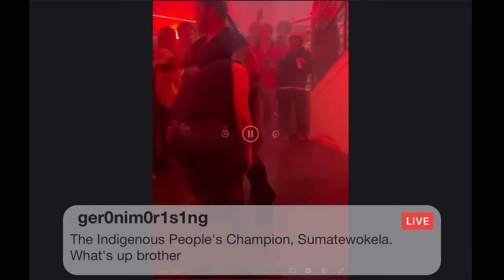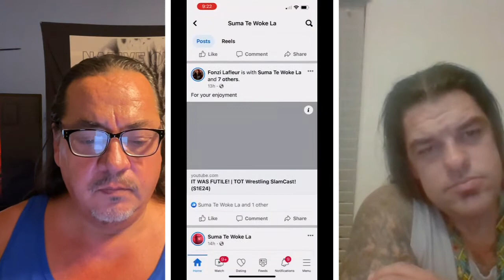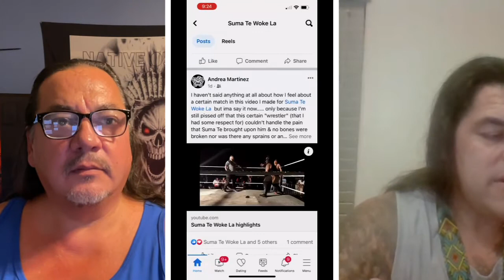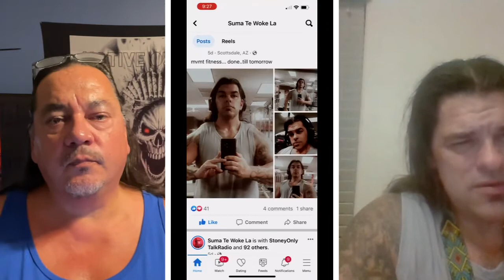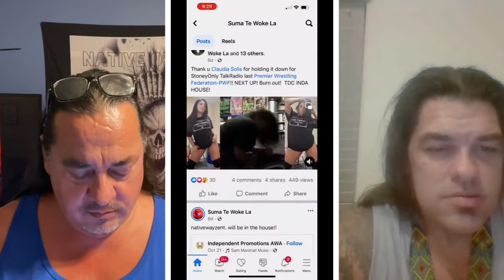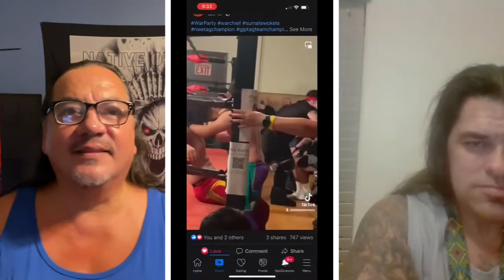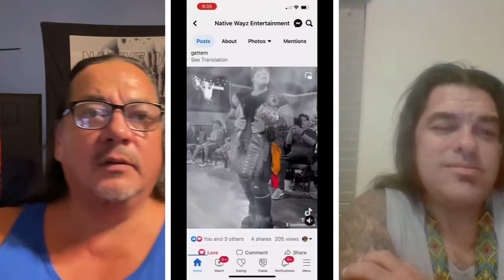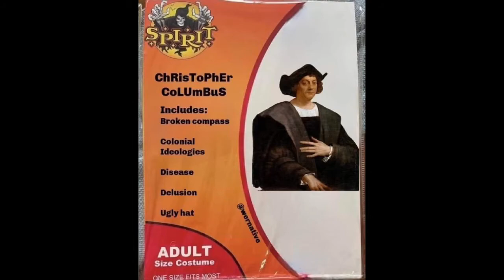Native Pro Wrestler Suma Te Woke La